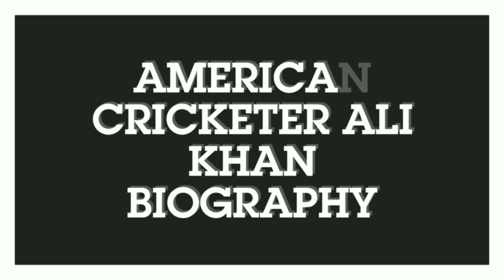American Cricketer Ali Khan Biography| Ahsan Ali Khan Life Story|KKR Player Ahsan Ali Khan|Ipl 2020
Ahsan Ali Khan Biography Ahsan Ali Khan American Cricketer Ali Khan Life Story KKR Player Ahsan Khan Biography